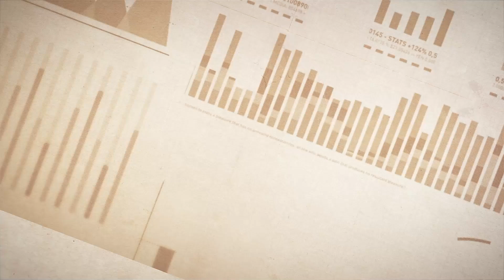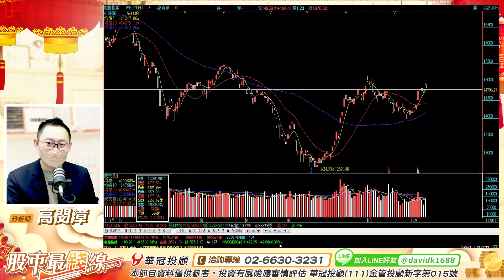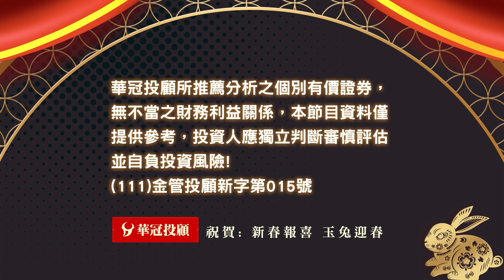20230118《股市最錢線》高閔漳 【新春特別節目】新春抽好禮，APPLE WATCH送給你